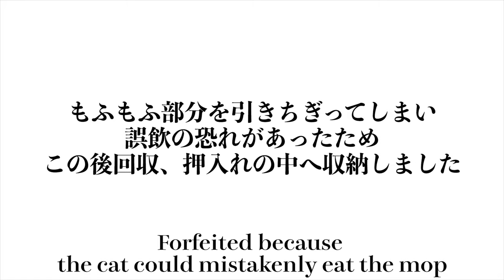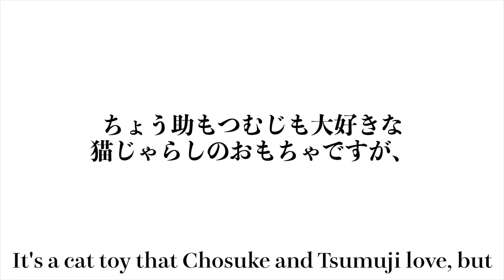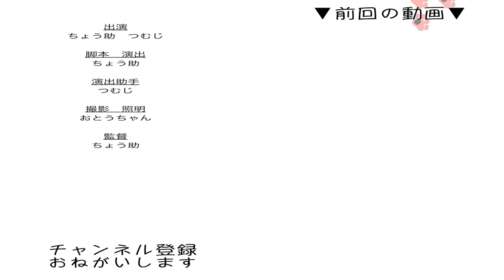僕等はたてこもる